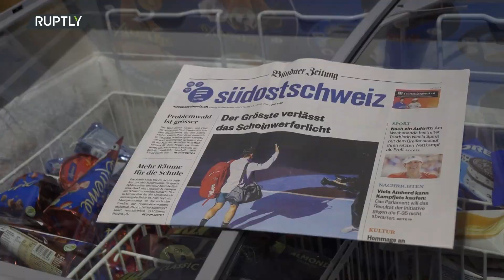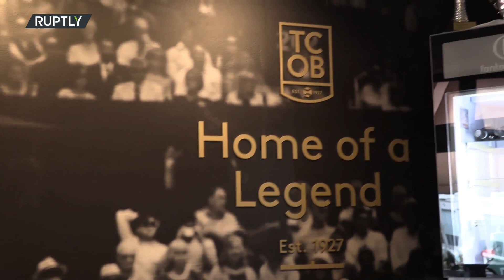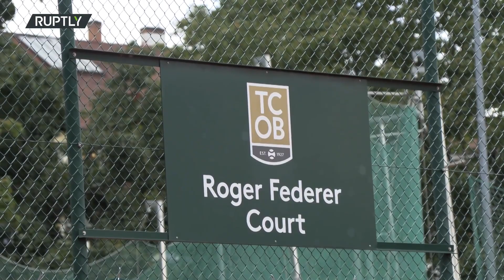Traurigkeit im ersten Tennisclub von Roger Federer nach Bekanntgabe des Rücktritts